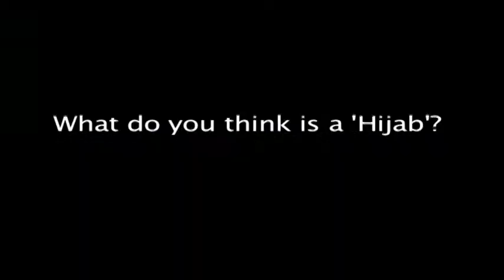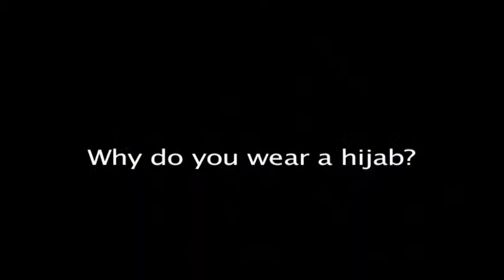What is a Hijab?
We look at defining what a Hijab is and why Muslim women choose to wear it.